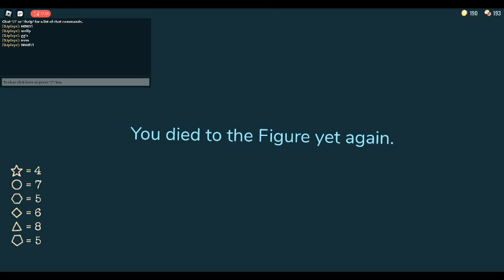The most cursed Doors run ever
WHAT THE HELL HAPPEND?!?!?!?!?!?!?!